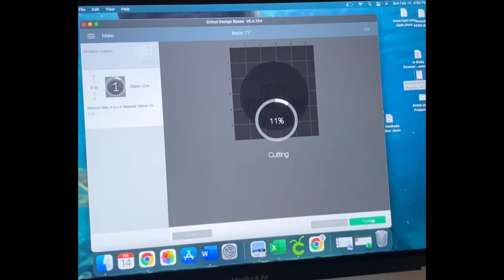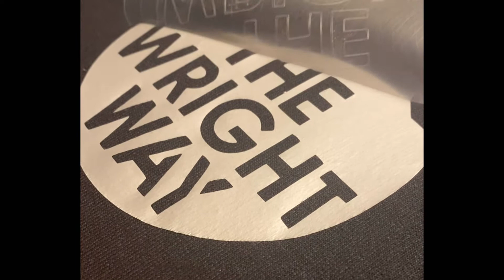Body Update!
physique update and workout prebirthday!